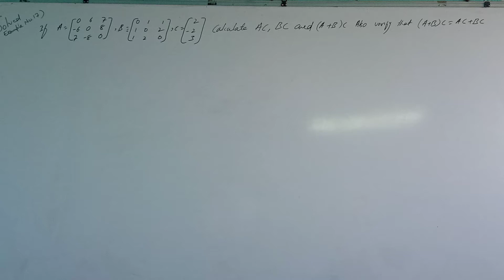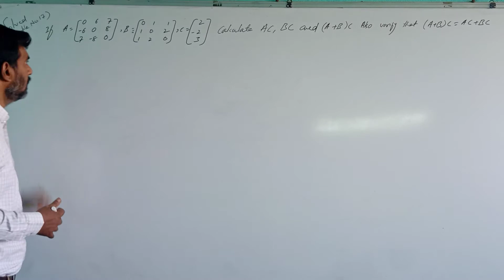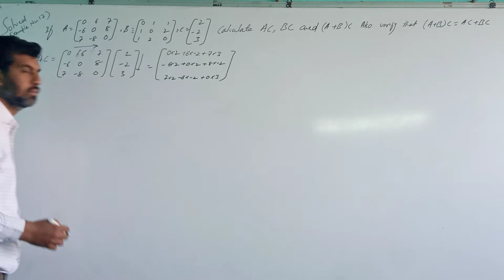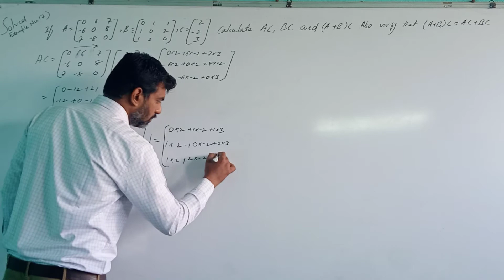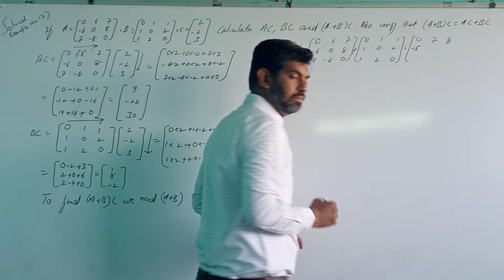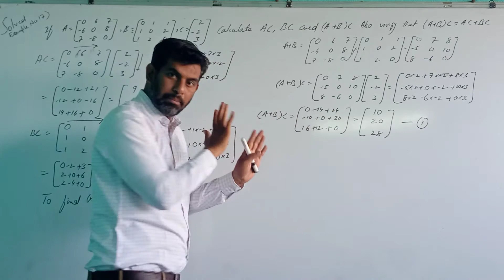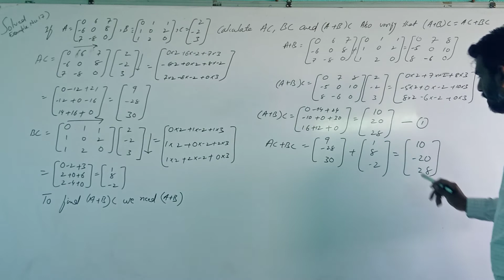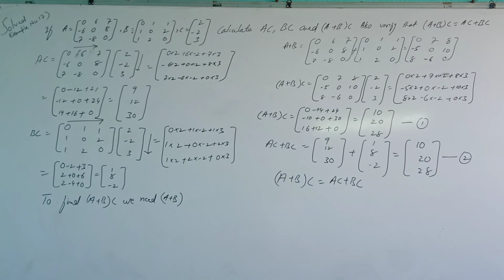puc2 Maths:Solved Example 17